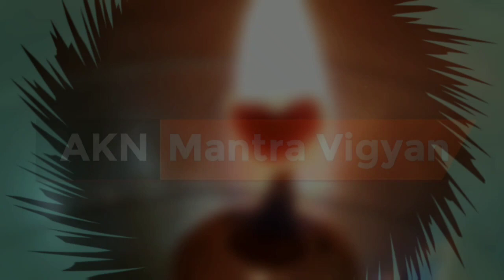भगवान के सामने रोने से आपके जीवन में क्या घटित होता हैं? Bhagwan ke samne rone se kya hota hai|AKN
भगवान के सामने रोने से
आपके जीवन में क्या घटित होता हैं?
Bhagwan ke samne rone se kya hota hai
Bhagwan ke samne rona kyu aata hai
Bhagwan ke samne rone se kya hota h
bhagwan k aage rone se kya hota hai

AKN Mantr Vigyan

for watching

AKN Mantr Vigyan